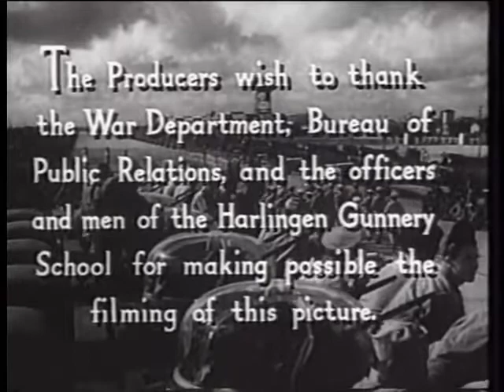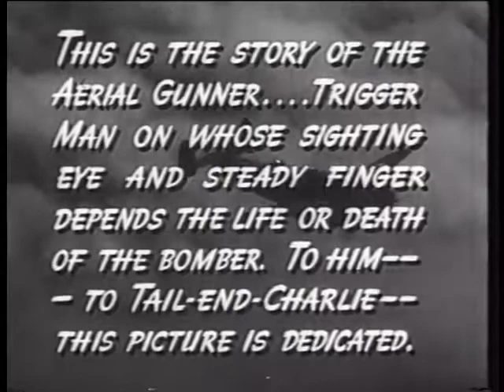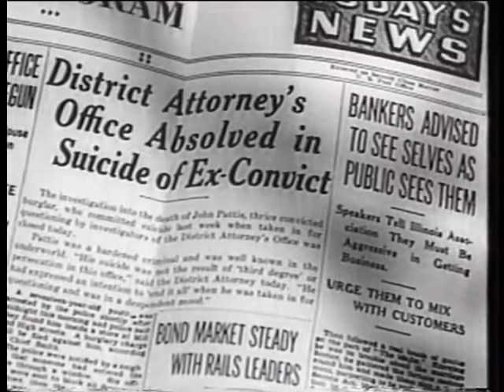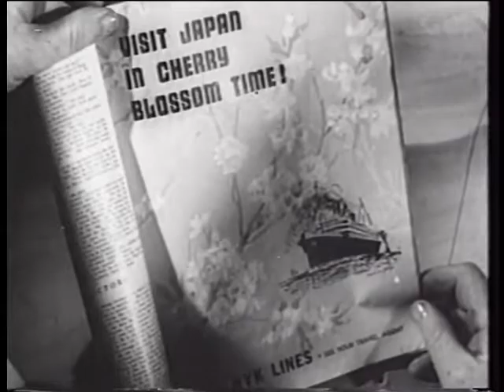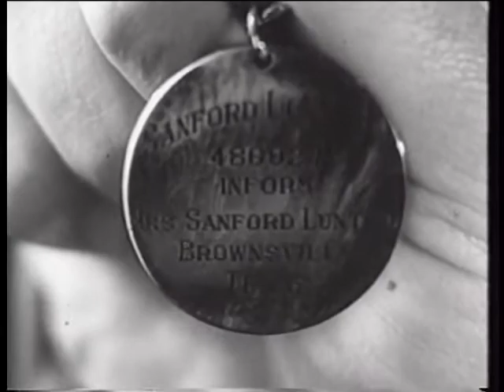Aerial Gunner (1943)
Aerial Gunner is a 1943 American black-and-white World War II propaganda film produced by William C. Thomas and William H. Pine, who also directed. The film stars Chester Morris, Richard Arlen, and Jimmy Lydon. This was the first feature film directed by Pine, who produced other films through his company, Pine-Thomas Productions. Aerial Gunner was distributed by Paramount Pictures.